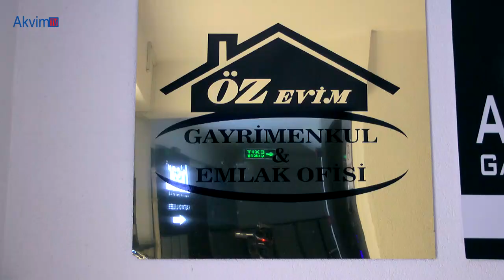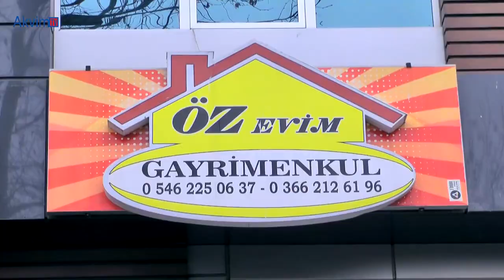Gezgin Gözüyle 81. Bölüm Kastamonu Çengeller Köprüsü - Öz Evim Gayrimenkul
Öz Evim Emlak-Gayrimenkul
Gayrimenkul Danışmanınız
Cebrail Mah. Plevne Cad. Zekai Tamel İş Merkezi
52/6 Kat:2 Kastamonu